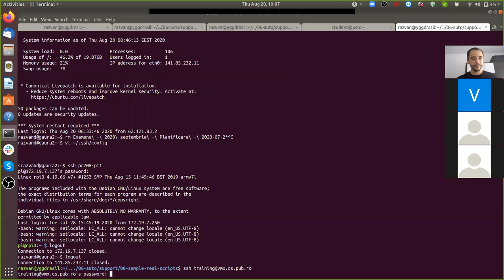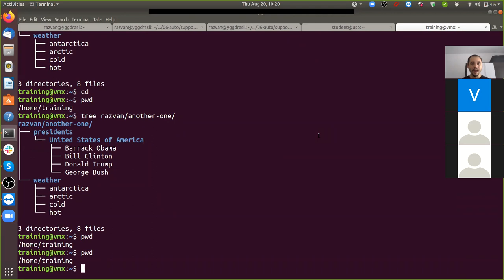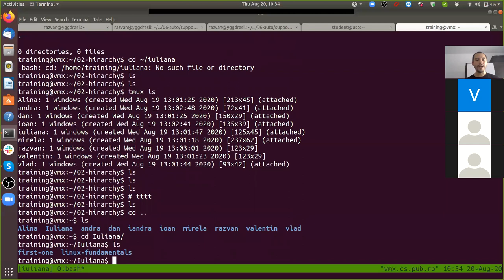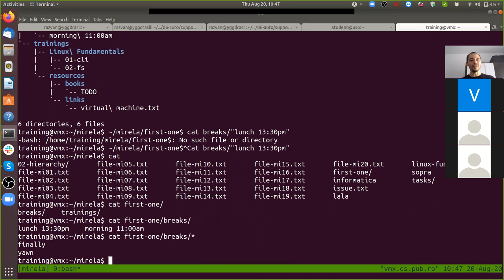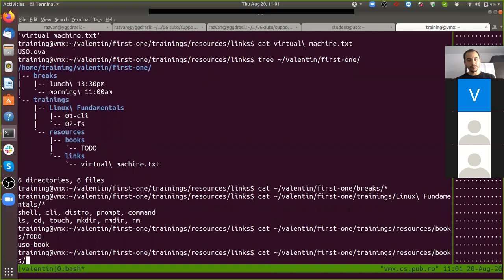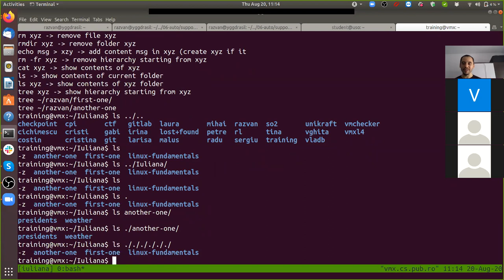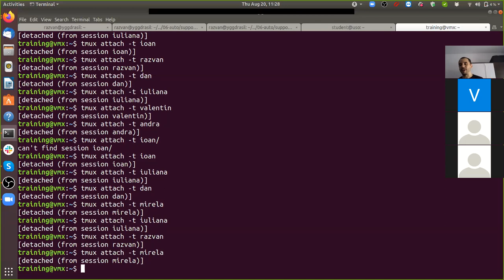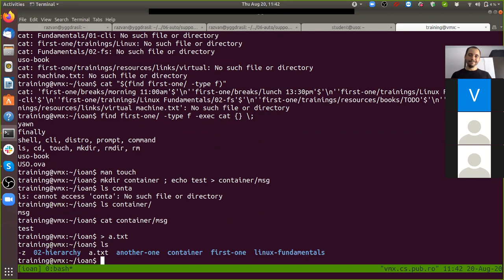Training: Linux Fundamentals: 02 - Files (part 3)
Session 02: Working with Files